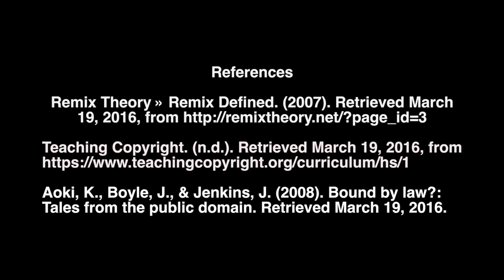Buchta Remix AEd496 PSU Sp16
This is a project for Art Ed 496 Independent Studies at Penn State. Artwork by Raymond Logan, Myself, or found on Google Images.